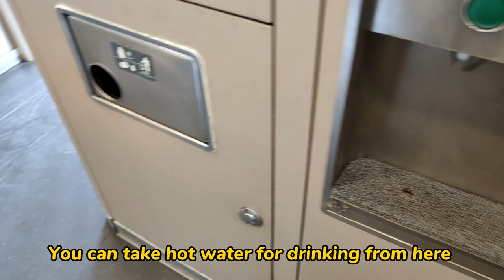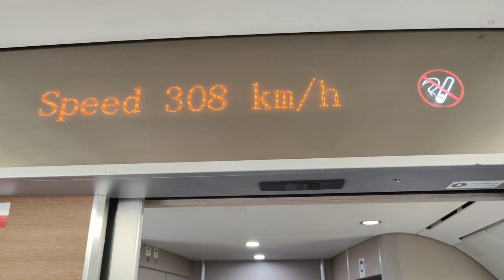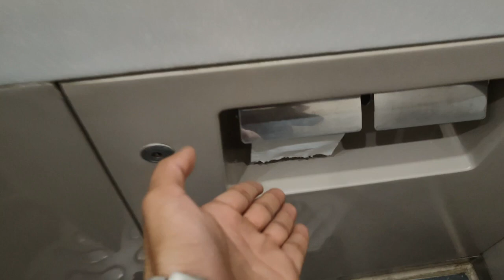Bullet train in China 2023 | Crazy high speed train in China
Bullet train | fast train | fast train review
Guy's, In this video I'm going to show you fast train | High speed train | Bullet train in China from Xian to Guangzhou